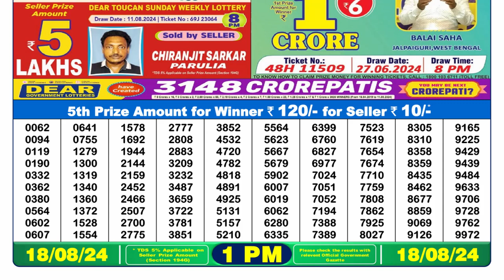🔴Dear Lottery Sambad 1pm today 18.08.24 Nagaland State Lottery Result